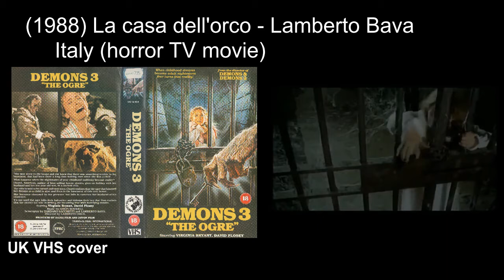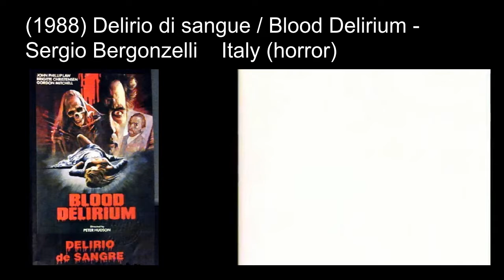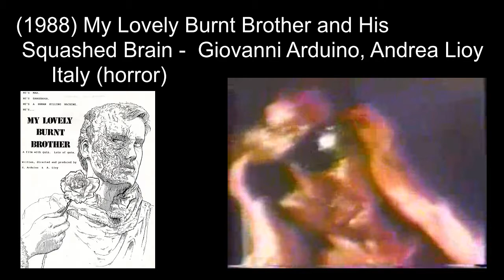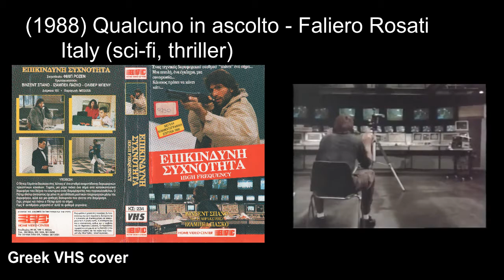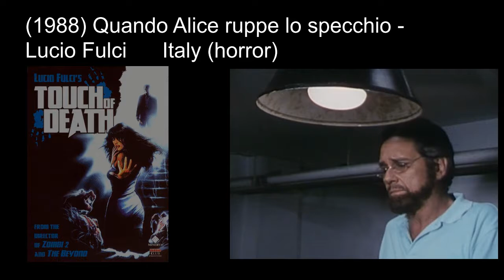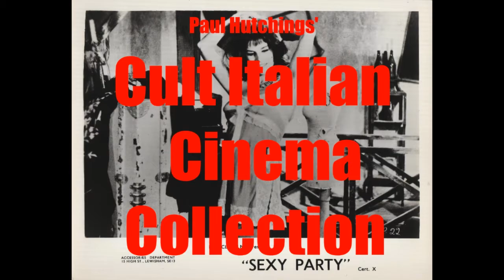Other Italian horror & giallo movies: 1988 ('Blood Delirium', 'Touch of Death')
Other Italian horror & giallo movies Episode 3: 1988
Films I have no original pictures for.
(1988) La casa dell'orco - Lamberto Bava
(1988) Catacombs / Curse IV: The Ultimate Sacrifice - David Schmoeller
(1988) Dangerous Love - Marty Ollstein
(1988) Delirio di sangue / Blood Delirium- Sergio Bergonzelli
(1988) Errore fatale / Fatal Temptation - Beppe Cino
(1988) Il fantasma di Sodoma / Ghosts of Sodom - Lucio Fulci
(1988) Giallo alla regola - Stefano Roncoroni
(1988) My Lovely Burnt Brother and His Squashed Brain -  Giovanni Arduino, Andrea Lioy
(1988) Non aver paura della zia Marta / Murder Secret - Mario Bianchi
(1988) Pulse Pounders - Charles Band
(1988) Qualcuno in ascolto / High Frequency - Faliero Rosati
(1988) Quando Alice ruppe lo specchio / Touch of Death - Lucio Fulci
(1988) Robowar - Robot da guerra / Robowar - Bruno Mattei
(1988) Taxi Killer - Stelvio Massi
(1988) Tentazione / Mercenary Squad - Sergio Bergonzelli
(1988) L'uomo che non voleva morire / The Man Who Didn't Want to Die - Lamberto Bava